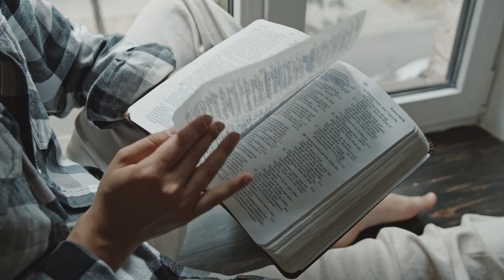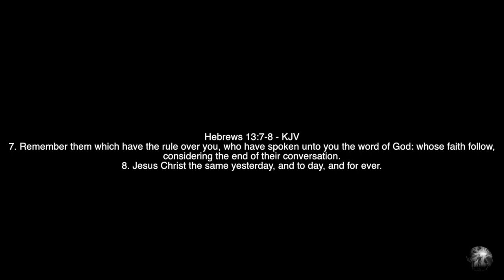Herman Mashaba at Church | Unite 180 Pretoria